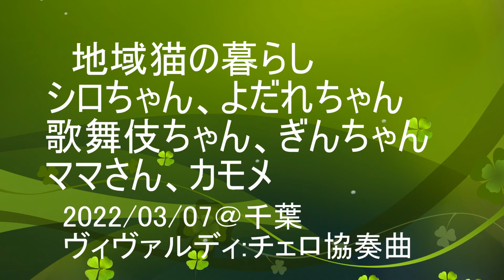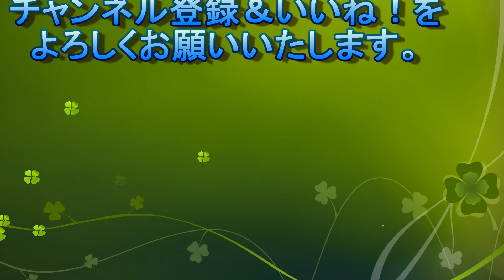地域猫の暮らし2022/03/07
出て来たシロちゃん
おとーさんからごはんのよだれちゃん
お散歩の歌舞伎ちゃん
待っていたぎんちゃん
出て来たママさん
カモメの群れ

ヴィヴァルディ (作曲)
ヴァンサン・ダンディ(編曲)
ピエール・フルニエ(チェロ)
ルツェルン音楽祭弦楽合奏団 (オーケストラ)
ルドルフ・バウムガルトナー (指揮)
1963年～1964年録音

チェロ協奏曲 RV40
再生時間 約13分

チェロ協奏曲 第1楽章
チェロ協奏曲 第2楽章
チェロ協奏曲 第3楽章
チェロ協奏曲 第4楽章